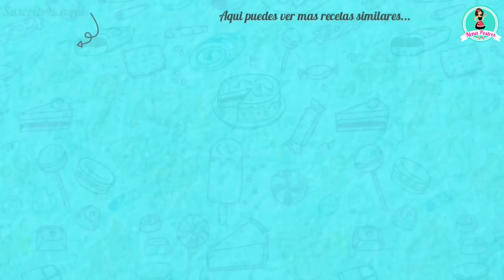Gelatina con Bombones para Pascua 🐰🥚 Peeps Jello🐰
Muchas Gracias por su tiempo!😊🙌

Bombones Peeps o otros
1 gelatina transparente cristalina
2 gelatinas blancas o sino quieres pintar gelatinas utiliza gelatinas de color pastel